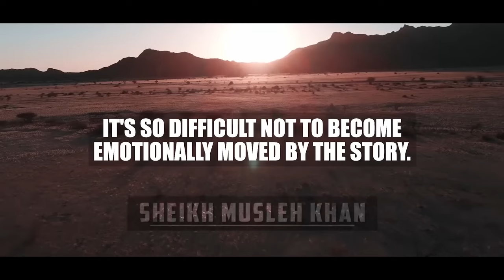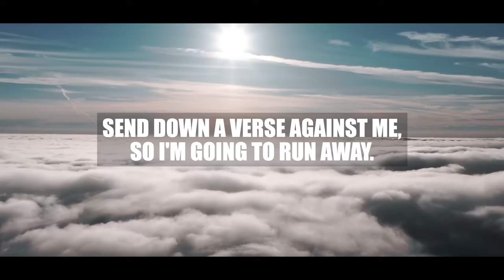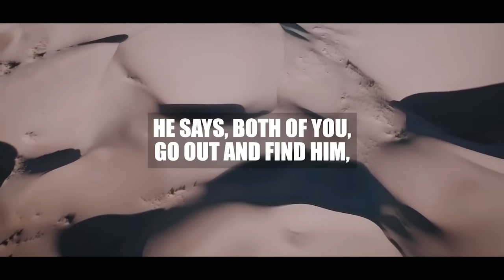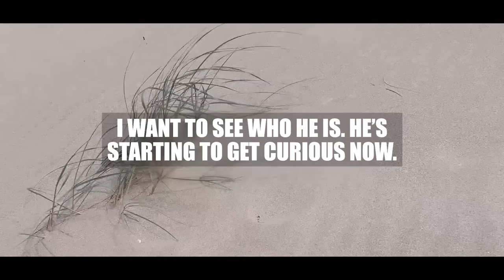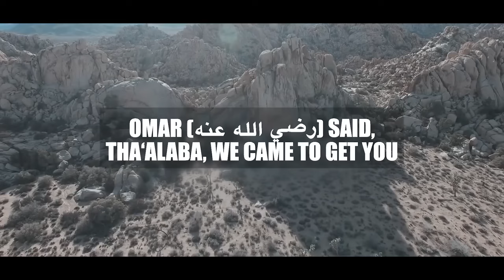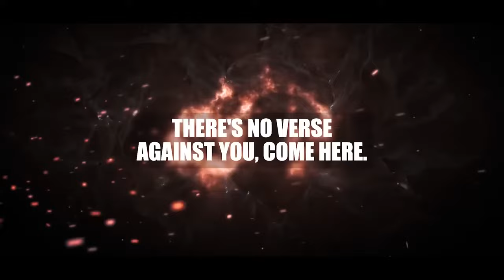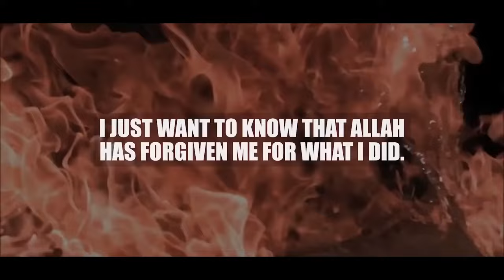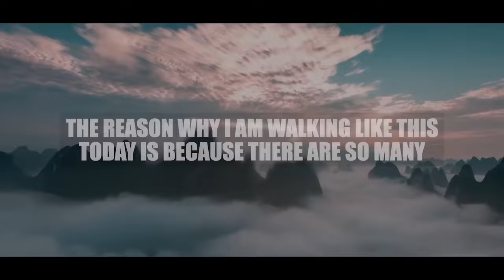[VERY EMOTIONAL] INSPIRATION TO REPENT FROM P*RNOGRAPHY!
Speaker: Sheikh Musleh Khan